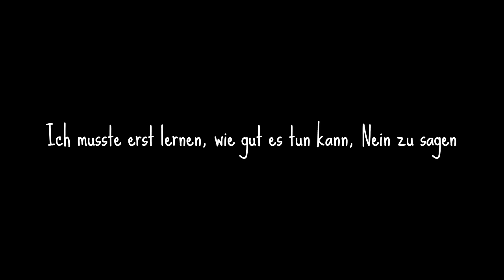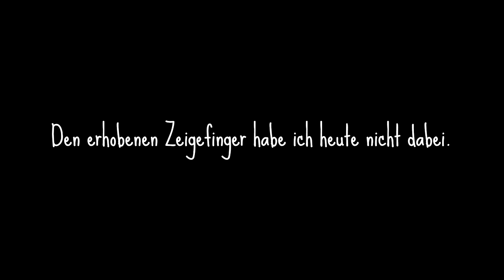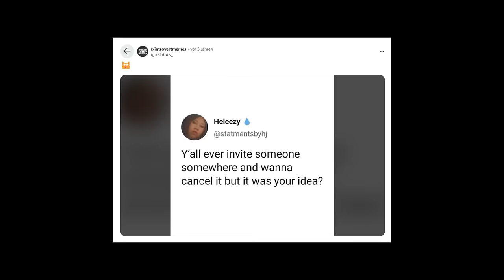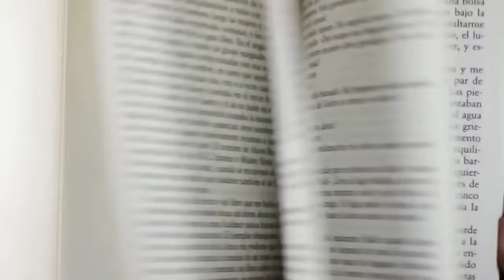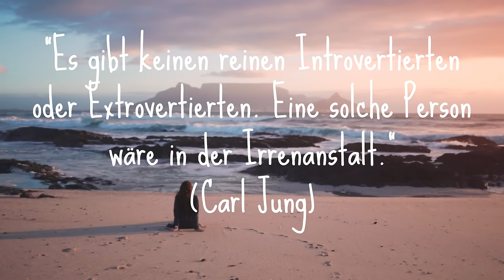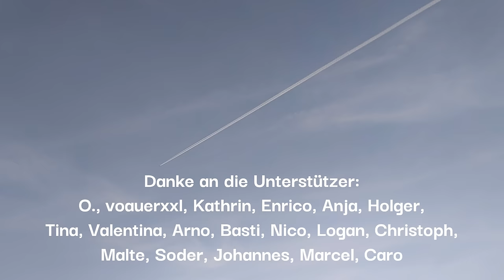5 Dinge, die ich als Introvertierte nicht mehr tue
Introvertiert sein heißt … ja was eigentlich? Das sieht für jeden anders aus, auch wenn viele Erfahrungen „typisch introvertiert“ sind. Heute will ich euch mal zeigen, was ich persönlich heute anders mache als früher – speziell seitdem ich erkannt habe, dass Introvertiertheit mich betrifft und nicht schlecht ist.

Diese 5 Dinge sind nicht direkt Tipps für Introvertierte. So weit möchte ich mich nicht aus dem Fenster lehnen. Aber vielleicht erkennt sich der eine oder andere ja darin wieder – oder probiert mal etwas davon aus.

Deine Erfahrungen und Tipps kannst du gerne in den Kommentaren ergänzen.